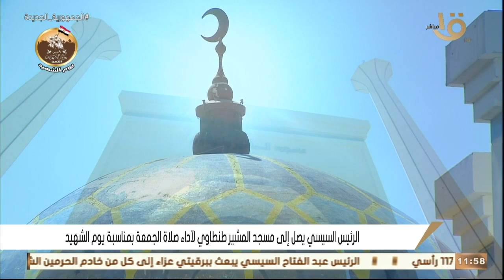الرئيس السيسي يصل إلى مسجد المشير طنطاوي لآداء صلاة الجمعة بمناسبة يوم الشهيد